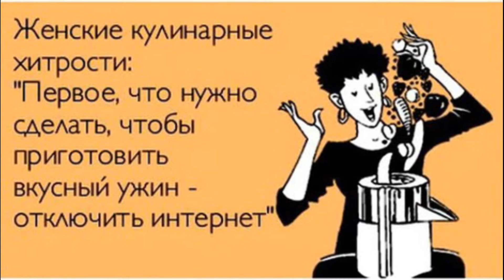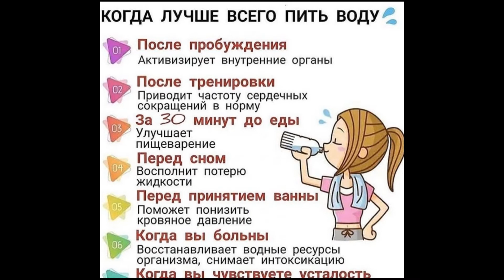Всяко разно. Полезные советы